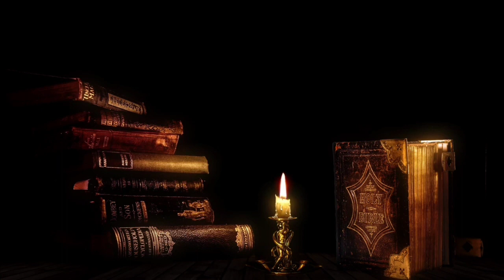राम नाम का जप करने से शरीर में होंगे अद्भुत बदलाव । राम नाम जप कैसे करें । राम नाम जप महिमा । नाम जप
aatma se parmatma ka safar
आपका सहयोगी
Jai siya ram

shabad manthan
आपका सहयोगी

shutterstock
pixabay
and other site's